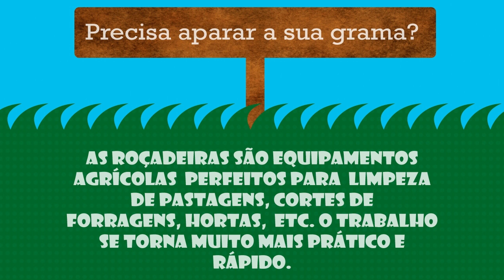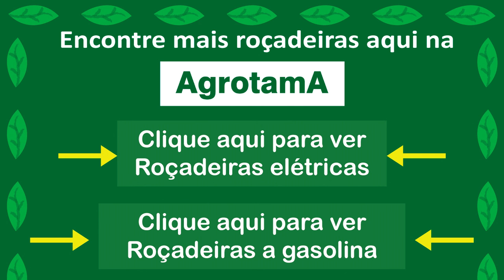Roçadeiras conheças as diferenças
Siga a AgrotamA no Twitter, Facebook, G+, Blog e Instagram!